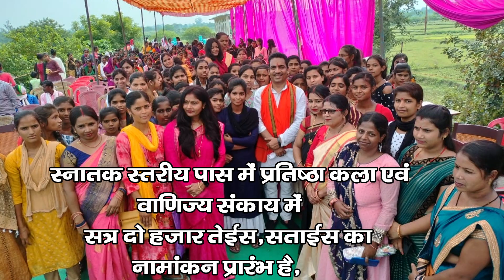डुमरी उपचुनाव में मिली जीत पर श्री बंशीधर नगर में झामुमो कार्यकर्ताओं ने जमकर जश्न मनाया।